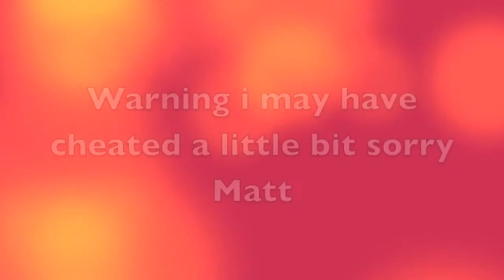Minecraft: The Rise ep fin (minecraftbro20)